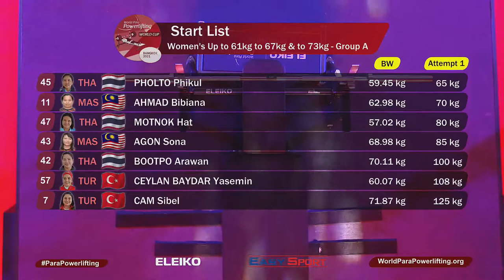ภาพข่าวการแข่งขันยกน้ำหนักนานาชาติ รายการ "BANGKOK 2021 Para Powerlifting World Cup วันที่ 7 พฤษภาคม